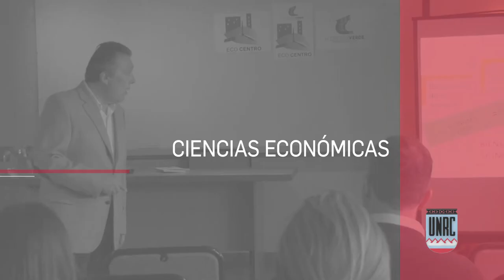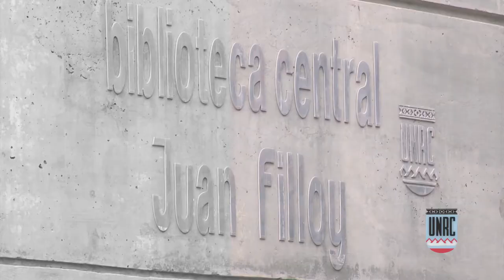INGRESO 2018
Facebook.com/uniriotv
Twitter.com/uniriotv